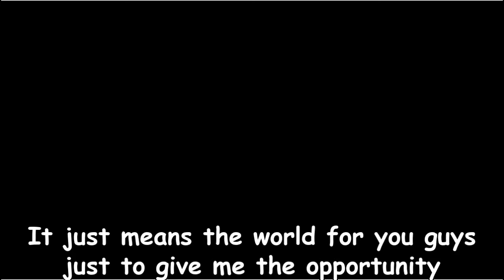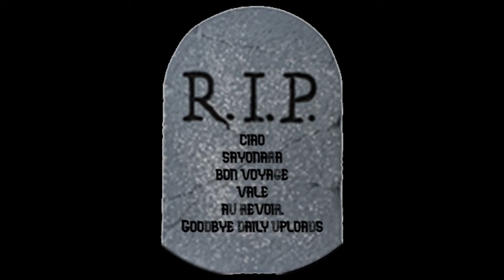Goodbye...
I'm sorry if you are sad about this I will still most likely more than once a week.